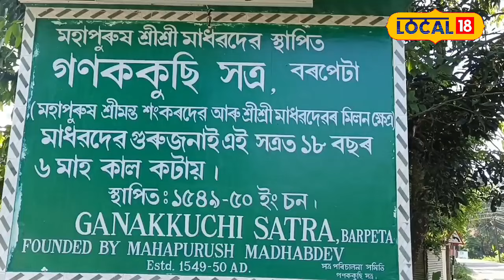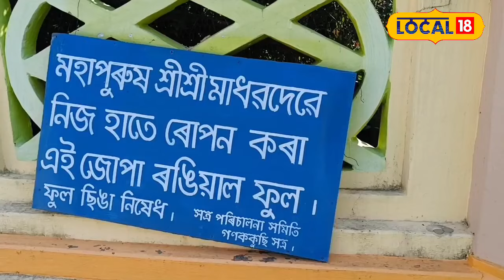সত্ৰাধিকাৰ নথকা এখন সত্ৰ,ইয়াৰ আঁৰতো আছে এটা কাৰণ?